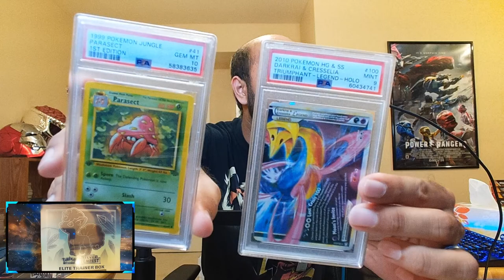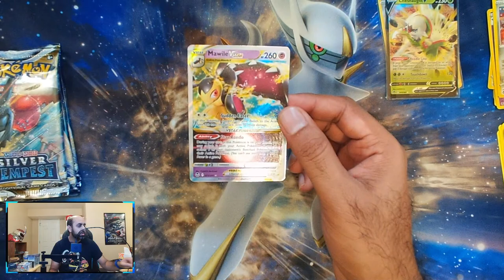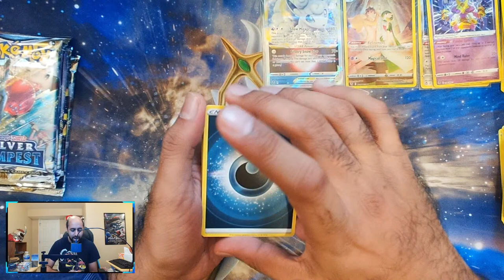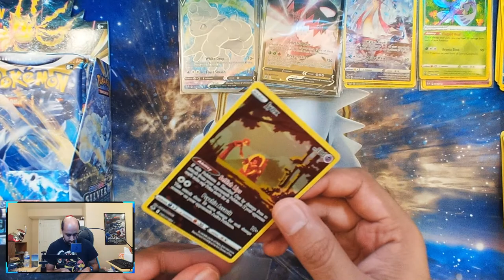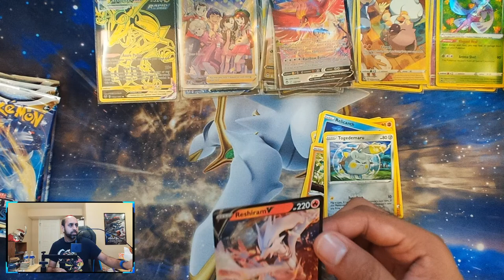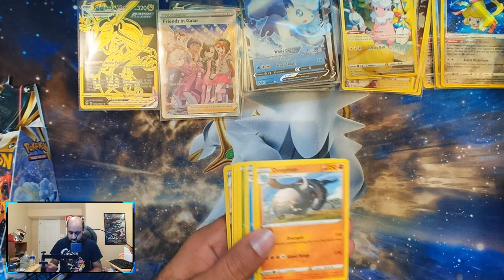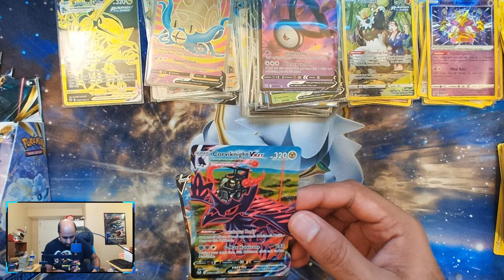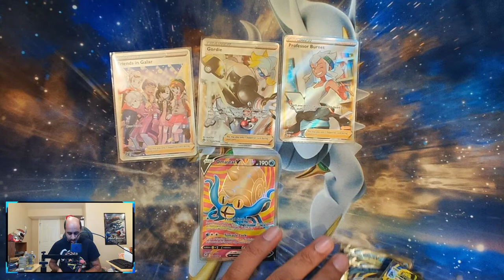LIVE: Pokemon TCG "Silver Tempest" UNBOXING! (11/11/22)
In this stream, I'm unboxing the new Pokemon TCG set "Silver Tempest"!